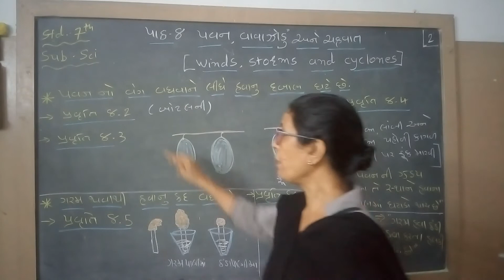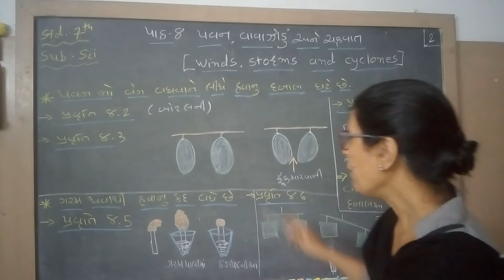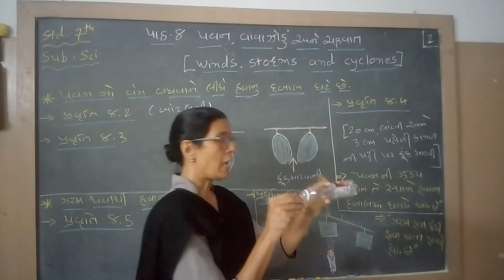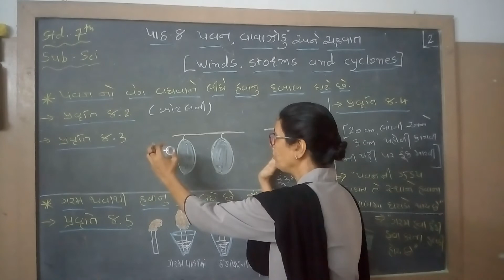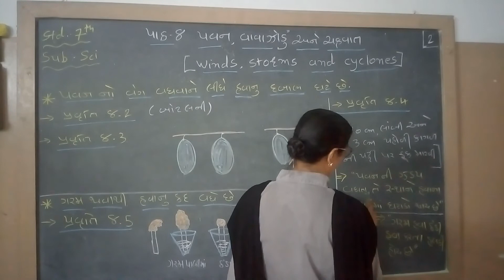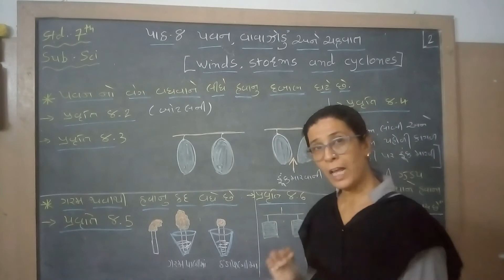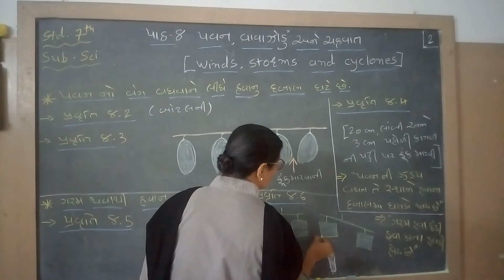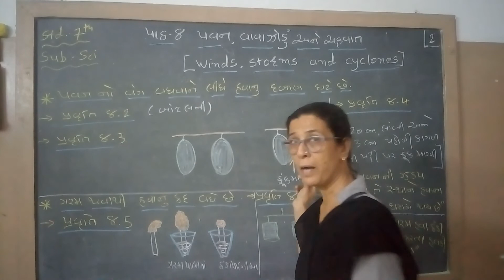ધોરણ 7 વિષય વિજ્ઞાન (ભાગ-2)